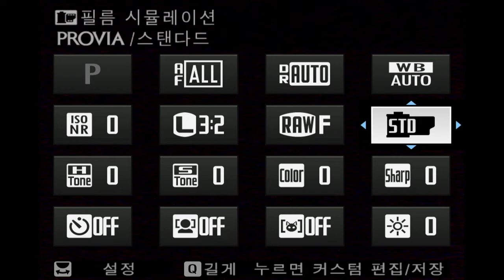FUJIFILM X T5 Q